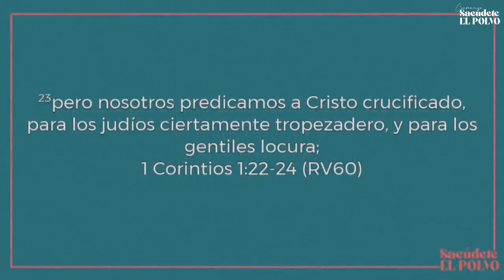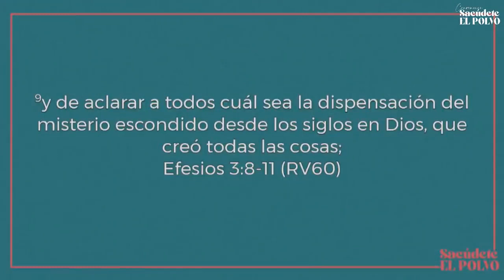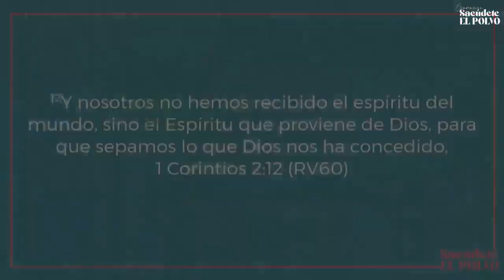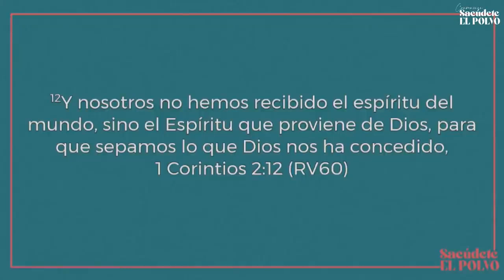Ap. @GustavoLaraap - El querer del Padre